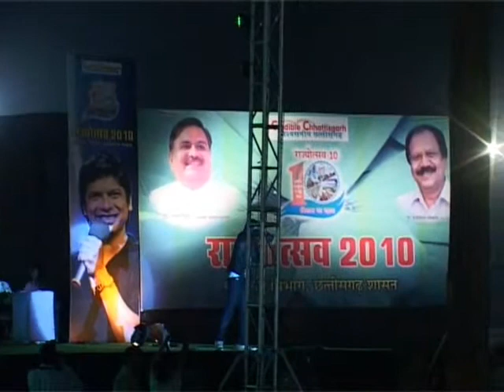Shaan Live Performance Raipur